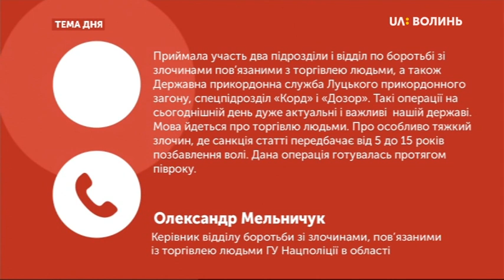Тема дня.Торгівля людьми. Як рятують з сексуального рабства?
На Волині правоохоронці ліквідували міжнародний канал торгівлі людьми, повідомляє офіційний сайт Нацполіції в області. Спецоперація із затримки зловмисників відбулася вночі 16 січня на міжнародному пункті пропуску «Ягодин». Як вдалося вийти на слід міжнародного каналу з вербування дівчат? Що відомо про затримання зловмисників на Ягодинській митниці? Що змушує жертв торговців людьми не звертатись по допомогу?Про це говоримо у «Темі дня" розом із Віктором Вальчукуком, юристом ГО «Волинські перспективи»